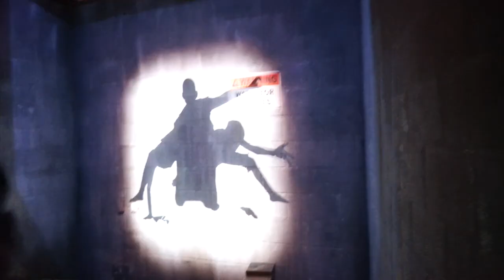Evil Dead Rise Haunted House at Halloween Horror Nights Hollywood 2023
“Evil Dead Rise” brings guests to a new twisted tale in the Evil Dead franchise, based on New Line Cinema’s 2023 box office hit. Recorded opening night at Universal Studios Hollywood's Halloween Horror Nights in 2023.